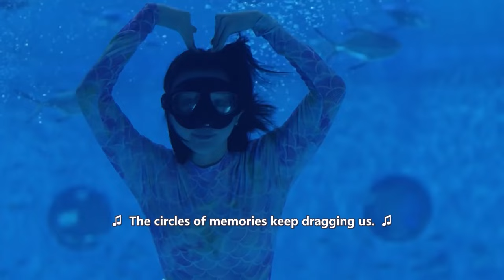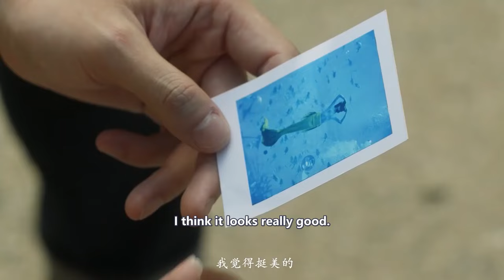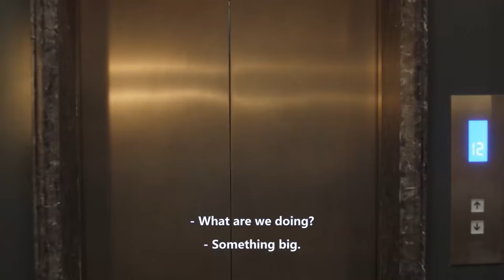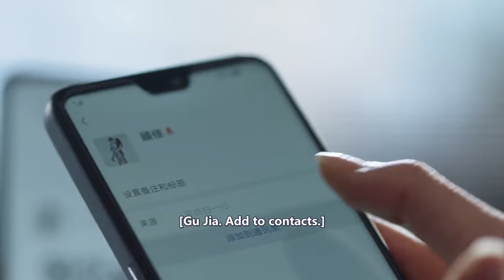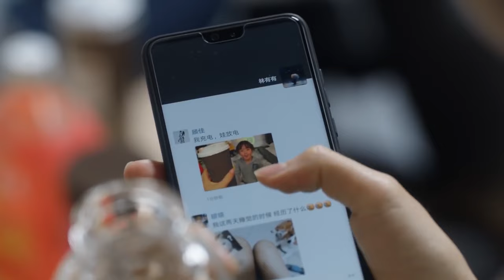心機小三故意接近妻子和她兒子，公然挑戰妻子！ 妻子還懵然不知以讓兒子跟她玩 💕 中国电视剧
SSEY